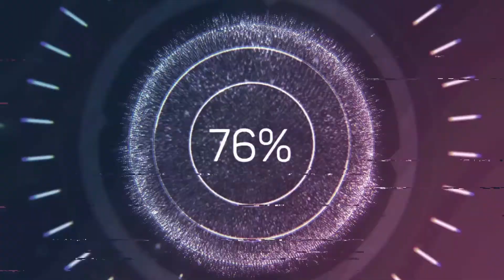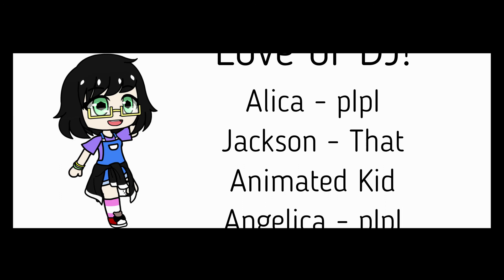For The Love of DJ! [Voice Acted GCMM || Original Story || Credits in Dec.]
Alica - pIpI
Jackson - That Animated Kid
Angelica - pIpI
Milly - Sandstorm6
Casandra - Imaturtel
Platform - Gacha Club
Creator - pIpI
Director - pIpI
Script Writer - pIpI
Co Director - Noelle
Editor - pIpI
Character Designer - Noelle & pIpI
Beta Watchers - Mommy & Daddy Bunny